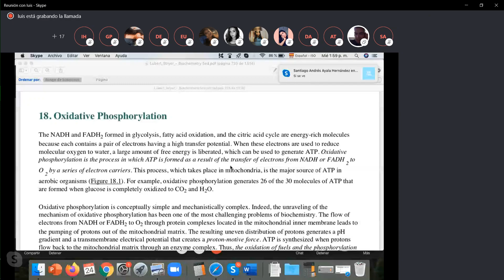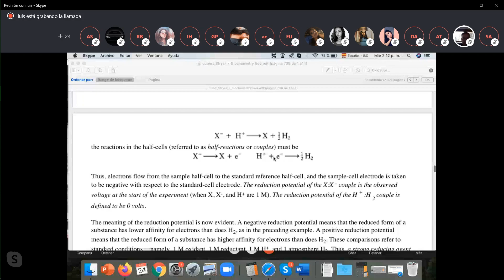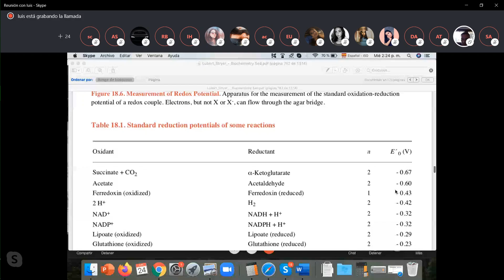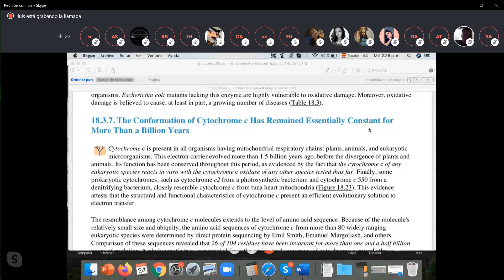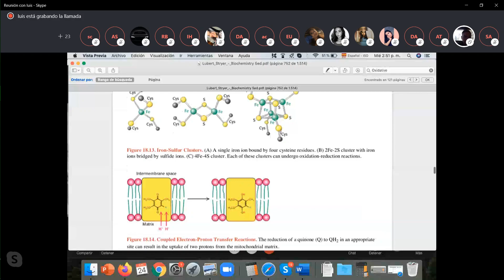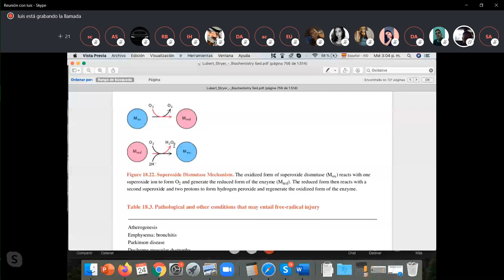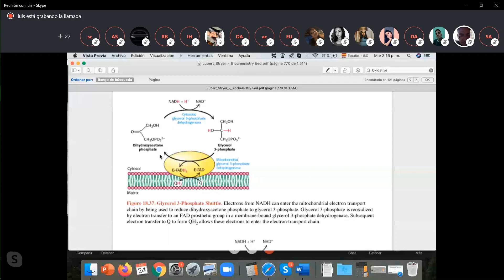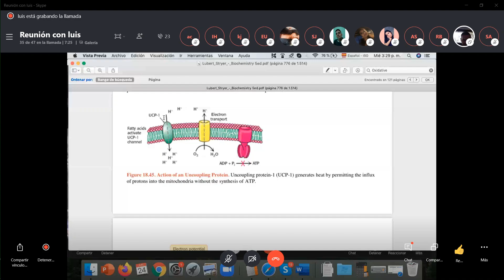Cap 18. Fosforilación Oxidatva Clase 8 Bioquímica Medica Dr. Luis Fernando Arbelaez [U. de Pamplona]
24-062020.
Clase Bioquímica Medica. Universidad de Pamplona.
Temas:
- Fosforilación oxidativa Cap 18 Libro Bioquimica de Stryer